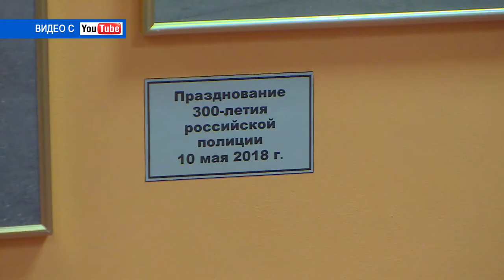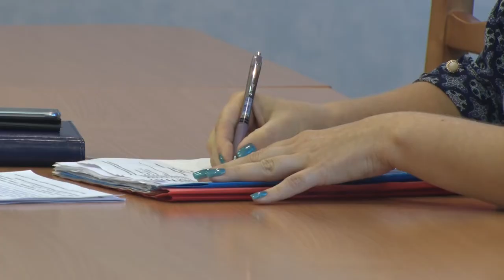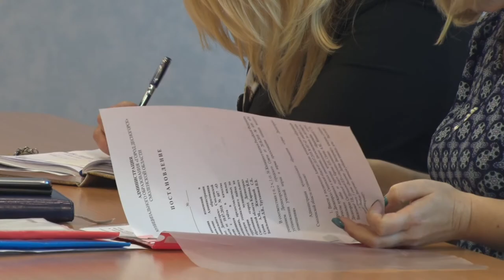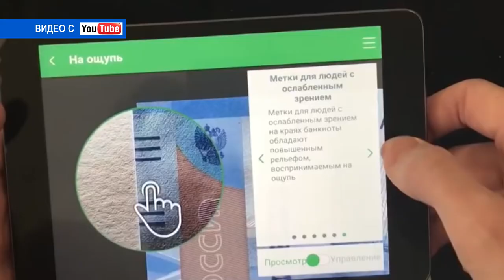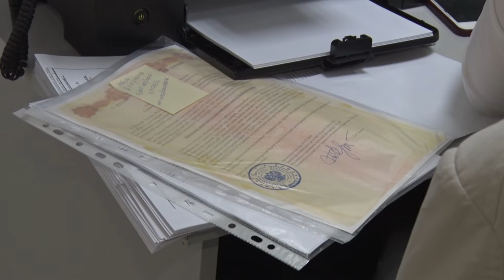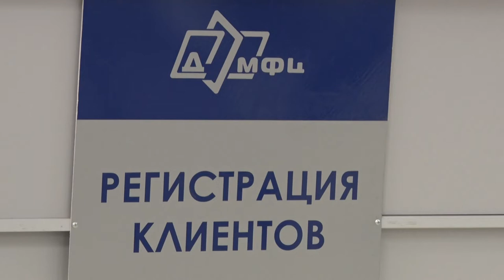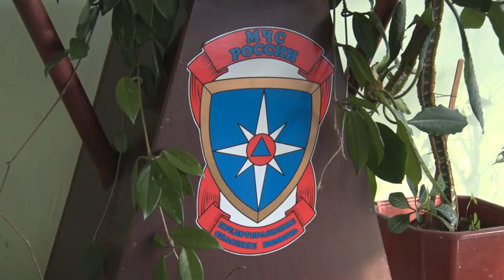Десна-ТВ: День за днём от 14.11.2018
В выпуске:
- руководители подразделений города провели плановое совещание;
- стоять в очереди не надо: портал госуслуг стал ещё доступней;
- обновлённая спортшкола открыла свои двери.